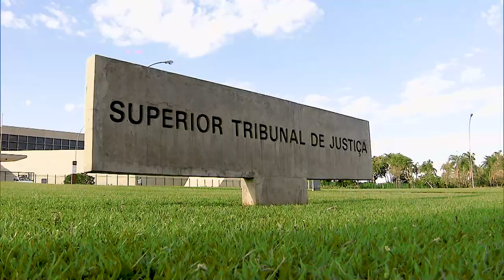Não cabe acordo de não persecução penal em casos de homofobia, decide Quinta Turma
A Quinta Turma do Superior Tribunal de Justiça (STJ) decidiu que a celebração do acordo de não persecução penal (ANPP) é incabível nos casos de homofobia. O colegiado considerou que a conduta tem tratamento legal equivalente ao do crime de racismo, para o qual o ANPP é inaplicável.